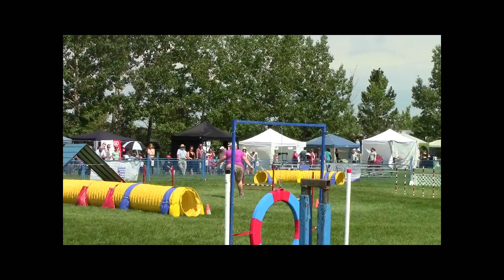Caramel Latte-Day #3 2013 Nationals- Standard #2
Ended with a decent 2nd Standard!!  Miss Latte ran like a trooper to spite still being sore in her shoulder!!  So proud of my brave girly!!  :)